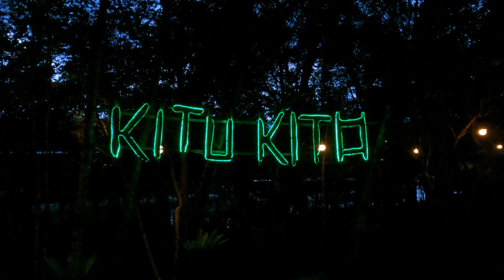When in Puerto Princesa | Kitu-Kito | An Unforgettable Place